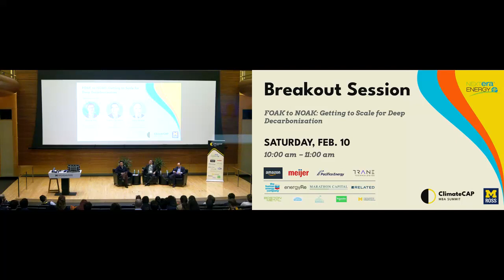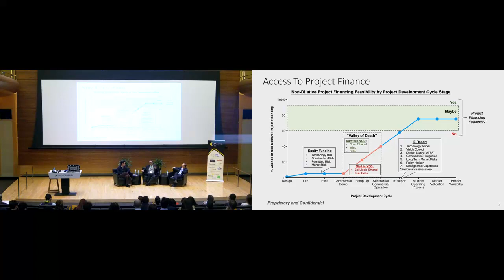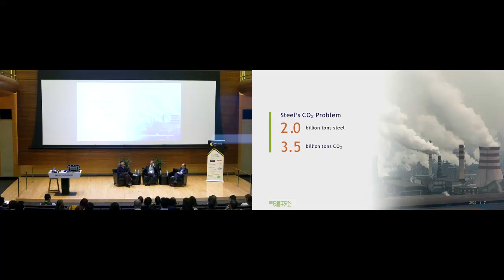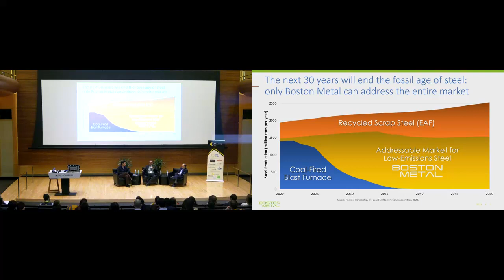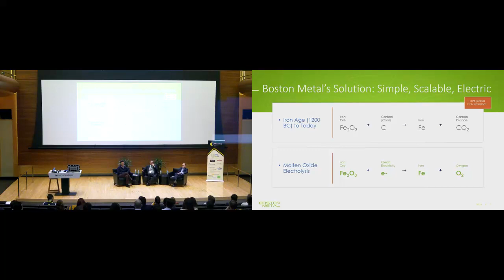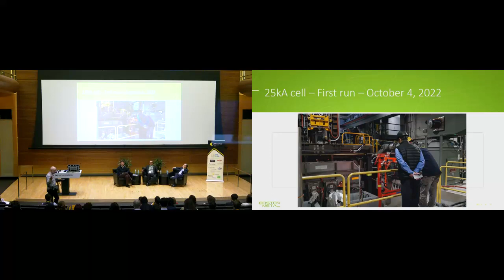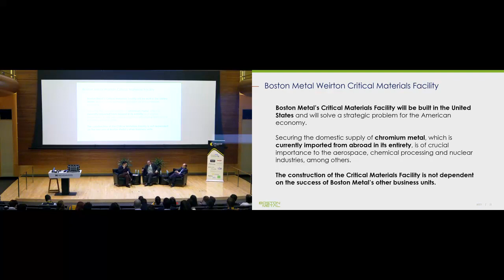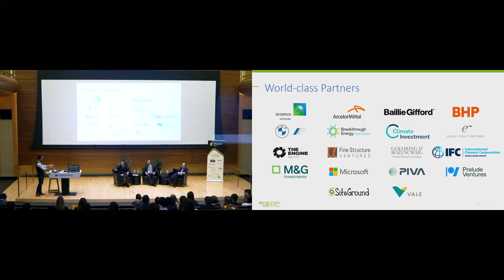2024 ClimateCAP Summit: FOAK to NOAK Getting to Scale for Deep Decarbonization Breakout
FOAK to NOAK Getting to Scale for Deep Decarbonization Breakout at the 2024 ClimateCAP Summit on February 10th, 2024.  Recorded at the Ross School of Business.

Speakers: David Yeh, Tadeu Carneiro, Terry Grant